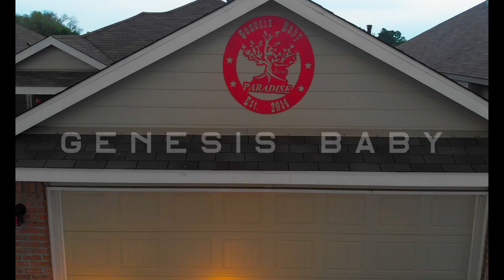Genesis Baby ESCAPE ( Official Music Video )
Video Shot By @CaerusMultimedia
Beat By @Nate Rhoads
Special Thank You To the Oday and Hooka Buzz
Thank You To everyone who helped put this video together!!

NEW 2020, It's a vibe we all have, Sometimes we need to escape.